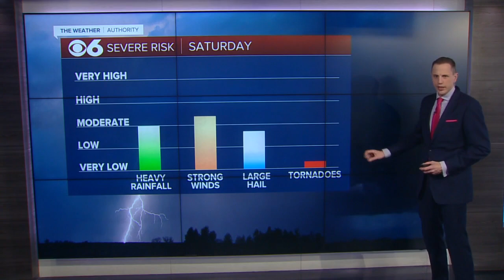1 p.m. update on severe storms moving through Virginia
1 p.m. update on severe storms moving through Virginia